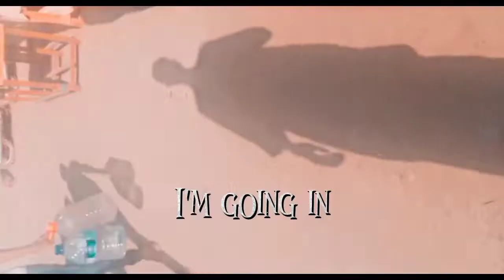On 🕶The Day With JJ 🚶part 1♦♦♦♦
yar video♦ me dekh me like kr diya karo please♦varna wahi ja me galoiyon Bali video♦ dekha kro plz plz♦ plz♦ plz

♦Face book=